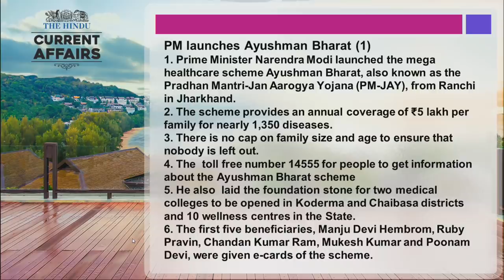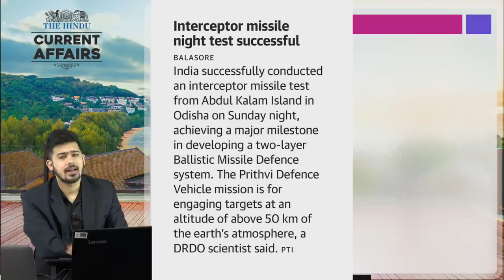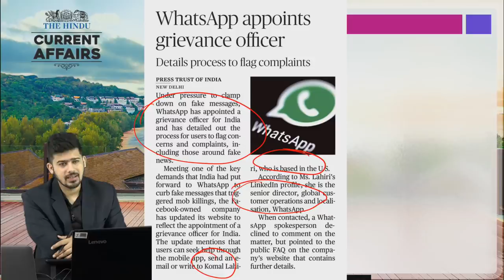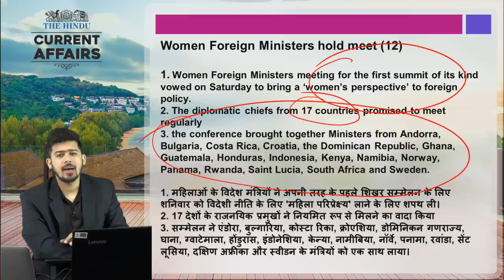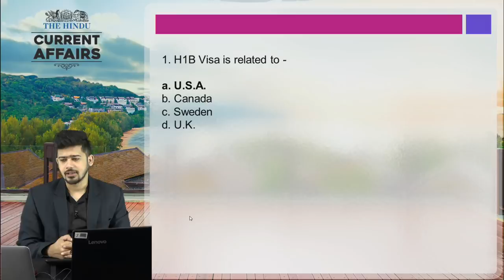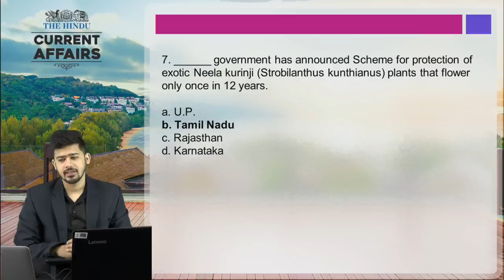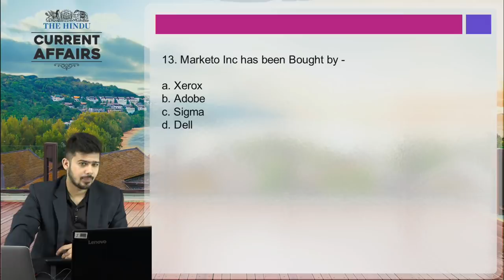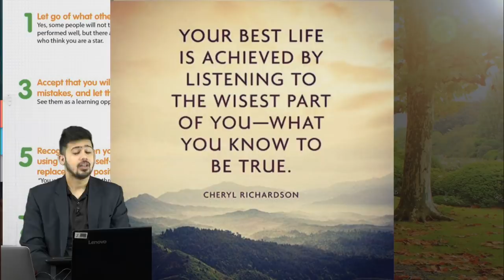The Hindu | Daily Current Affairs | 24th September | Railways, Bank, SSC | 8 A.M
Join Kush Sir’s Batches For Improvement in General Awareness & Current Affairs, Available On Easy EMIs & Works on Mobiles/ Tablets/ Laptops & Desktops -

1.To buy Banking & SSC Latest Pattern Video Courses of Adda247 - at Online Streaming, SD Card or Tablet

2. Download Adda247 App (India's No.1 App for Bank & SSC Exams)

4. Get all updates on facebook, like us our facebook

5.